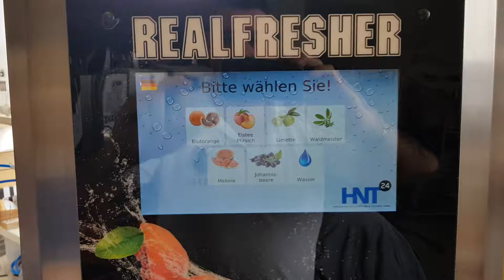PS Tec payment